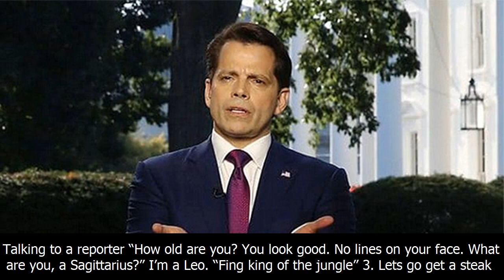'where i grew up we’re front-stabbers': 15 of anthony scaramucci's best quotes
anthony scaramucci speaks to journalists at the white house in washington
usa-trump/scaramucci
scaramucci's 15 second cameo in wall street: money never sleeps
trumps comms director: "i have no idea about chlorine-rinsed chicken"
scaramucci: leakers would have been hanged 150 years ago
anthony scaramucci: 'president trump has really good karma'